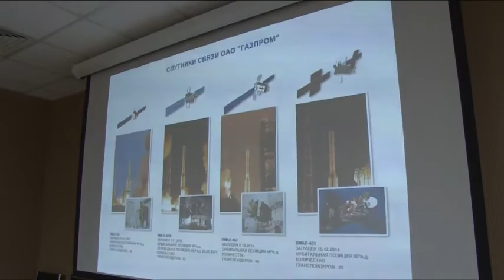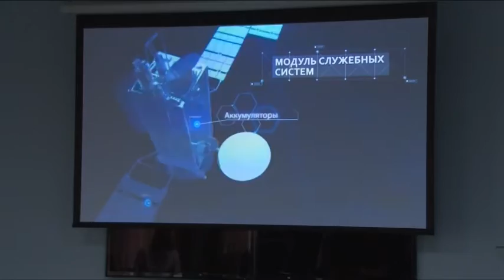Члены районного Совета депутатов посетили предприятие «Газпром космические системы»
Полезное и приятное знакомство. Члены  районного Совета депутатов посетили предприятие «Газпром космические системы». Наземная инфраструктура одного из крупнейших спутниковых операторов России расположена в Щелкове. О ходе визита расскажем далее